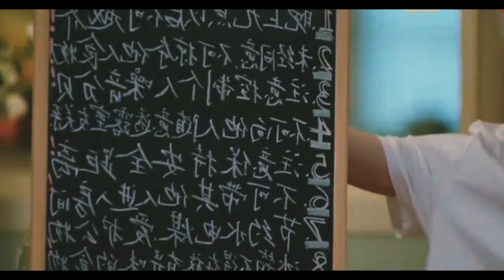Better a lie than a truth Ep-3 Tamil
Hi! Everyone this is our channel we are here to explain world class movies and dramas in our own native language with good explanation from the materials actually what we have and we are putting our efforts to make this so we also know how much efforts taken for the completion of this movies and dramas we don't violate your movies hopefully we are promoting your movies or drama with our explanation in good way.

Our main intention is to educate and entertain the viewers. However if any owner of this content clips want's to remove out video we have no problem for removing it. We will remove it so as fast as possible.
 Better a lie than a truth

please do not give copyright strike . we have invested lot of time and effort for making this video and to raise our channel. so please ask us to remove your movies clips before giving strike or claim.